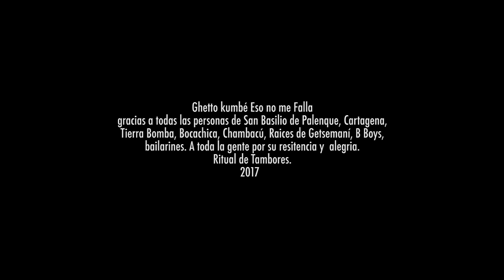Ghetto Kumbé – Eso No Me Falla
Primer sencillo del nuevo EP SOY SELVA
Dirigido por : Guillermo Camacho
Producción: Daniel forero & Diego Reyes
Máscaras: Curubabas

Agradecimientos especial a todos los habitantes de Cartagena, Bocachica, Tierra Bomba y Palenque por la colaboración y por la bacaneria!